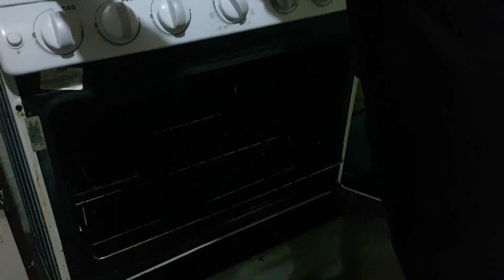C.G Pastel Tres Leches Chef. Rosario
chef. Rosario Pastel 3 Leches alimentaria